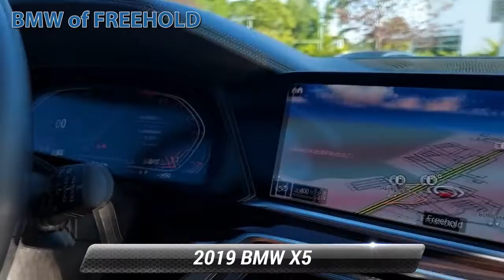Used 2019 BMW X5 xDrive40i, Freehold, NJ M9H32519T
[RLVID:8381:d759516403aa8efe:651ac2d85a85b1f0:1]